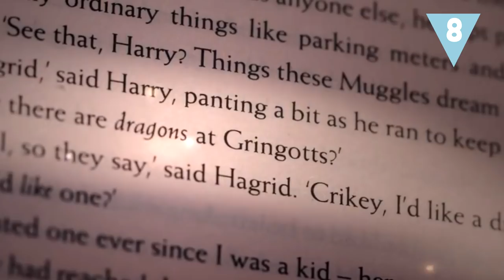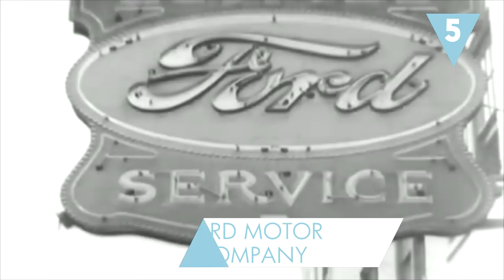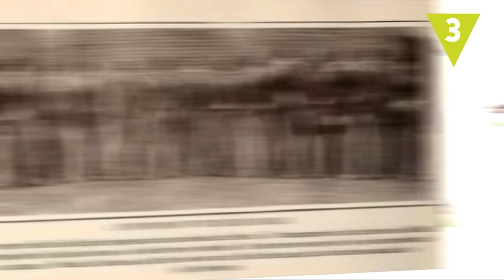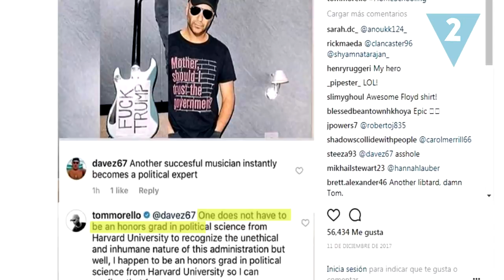Los ZAS en toda la boca más épicos del mundo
A diario, el ingenio e ironía de muchos en las redes sociales da para “zascas” memorables, pero ¿y los “zas en toda la boca” que se han producido también fuera de Twitter o Instagram? ¿Y a lo largo de la historia? Nadie está a salvo de una respuesta cortante y  una buena callada de boca.

Otras Fuentes:
Wikimedia Commons